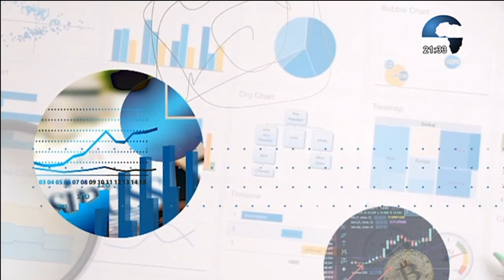CANAL3-BENIN : Eco de la Semaine avec Clément ATCHADE